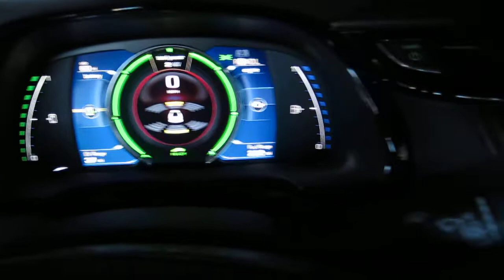Cadillac ELR Backup Camera (mycadillacelr.com)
I actually found the ELR's backup camera to be better than the Chevy Volt's.  The 8 in screen helps make it easier to see things, as does the higher position of the camera.

Also gone is the annoying beep beep noise - now replaced by a visual on the dashboard and a seat vibration alert.  Cool.